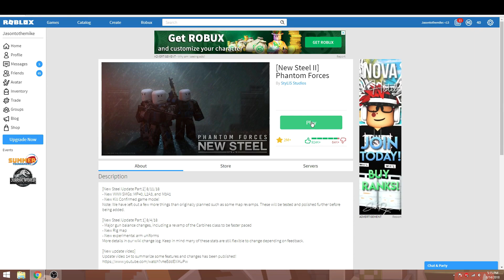Roblox Security Key Mismatch